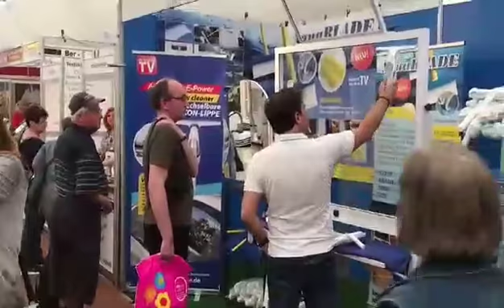♪♪♪ We've got the E-Power ♪♪♪ Mannheim 2018